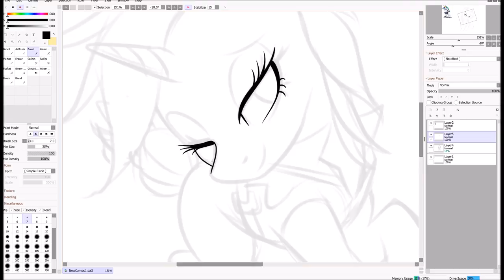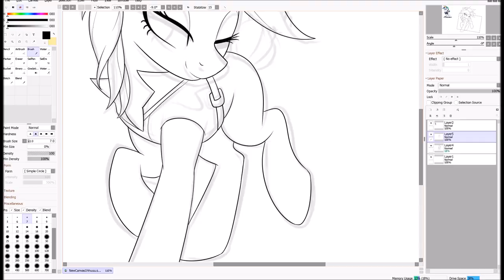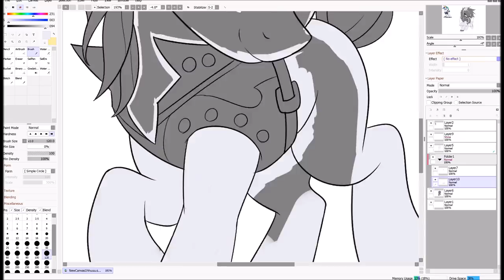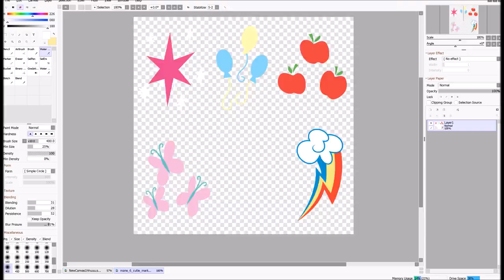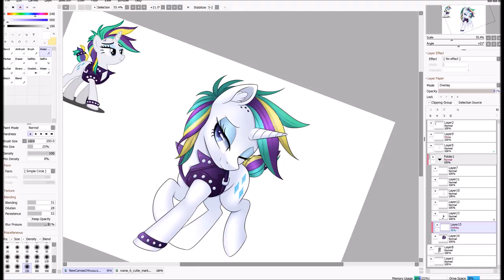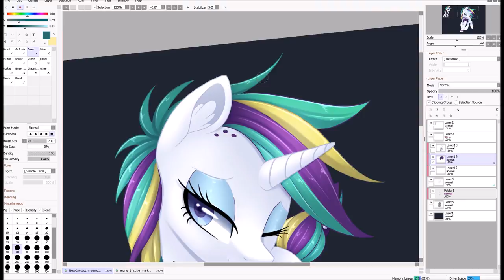Punk Rarity | MLP Speedpaint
Finished Picture~

♥.·:*¨Music¨*:·.♥
Mista - T - Illusions